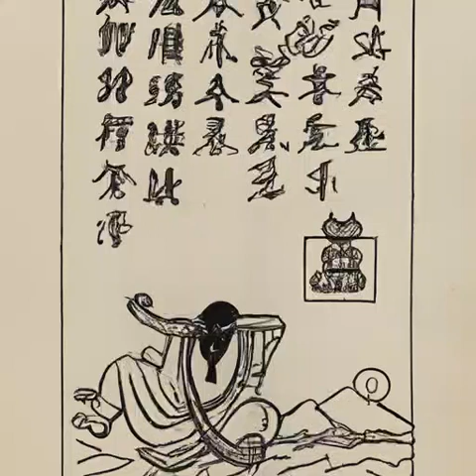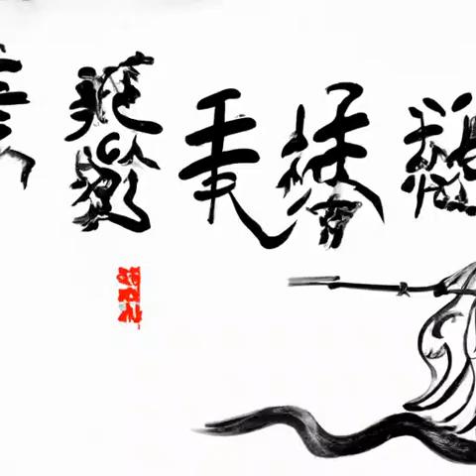第一百一十一章 捞网漏鱼（第3卷 贺新凉《雪中悍刀行》）